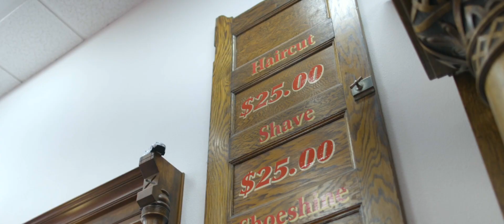Barber Shop Flower Mound TX l Back N Time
We like to believe we give a Man the opportunity to have their hair cut in a place that they will feel completely comfortable & part of the family. A place where you don’t set an appointment, but come in and if the barbers are busy, set down, get a soft drink, and talk. The original Barber Shops are vanishers, which means a part of the American Heritage is vanishing. We hope to bring back & relive the American Way of Life. Back N Time Barbershop (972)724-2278 Flower Mound Tx. (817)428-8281 Keller Tx. check us out on Facebook     thank you Ace Polson (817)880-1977